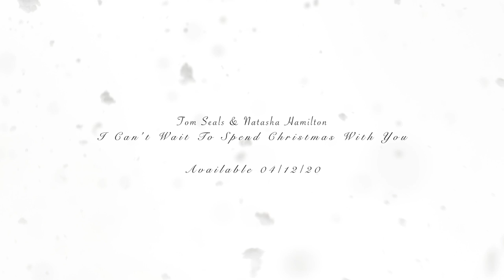Tom Seals & Natasha Hamilton - I Cant Wait To Spend Christmas With You - OFFICIAL MUSIC VIDEO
Atomic Kitten, Natasha Hamilton, as you’ve never heard her before, as she duets with the UK’s hottest jazz & blues man, Tom Seals, in a jazzy Christmas cracker of a single!

Globally renowned Natasha Hamilton, releases first official single since Atomic Kitten, as she joins forces with UK jazz & blues wonder-kid, Tom Seals, to release a rich, heart-warming jazz-vibe of a Christmas duet, ‘I Can’t Wait To Spend Christmas With You’, released 4 December. Described by the legendary, Sir Tom Jones, as ‘an extraordinary talent’, Tom Seals’ debut single shot to No1 in the Blues Chart, he’s shared the stage with Jamie Cullum, Jools Holland and Gregory Porter; hosted the likes of KT Tunstall and Matt Lucas on his show, and he’s been hailed as the UK’s finest boogie-woogie & Blues pianist/vocalist, with sell-out shows wowing audiences across the globe. A fortuitous meeting with Natasha Hamilton at the Boisdale Music Awards in 2018, where Natasha won ‘Best Female Singer of the Year’, sparked instant jazz chemistry between the pair. This gorgeous festive jazz duet is the deliciously festive result.

The duet single from Tom Seals and Natasha Hamilton, ‘I Can’t Wait To Spend Christmas With You’ is released on Right Track/Universal on 4 December